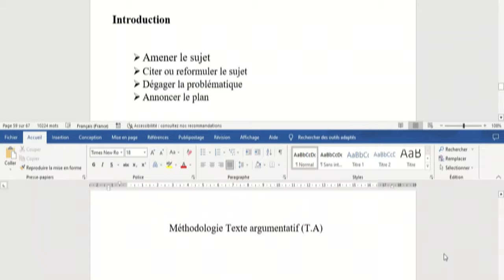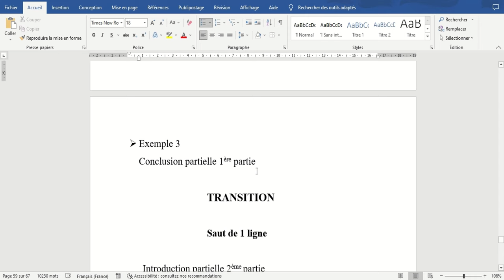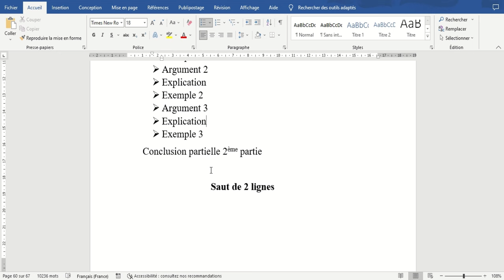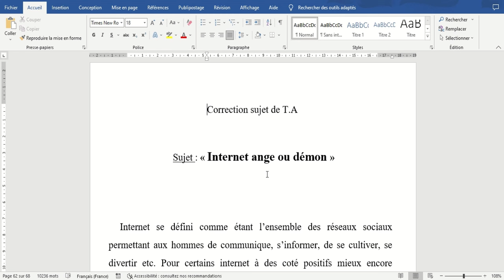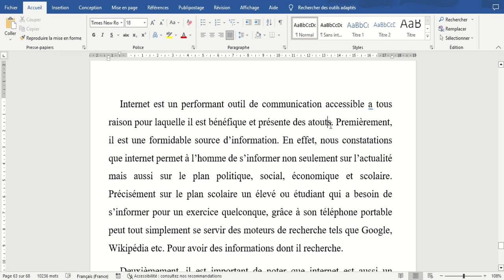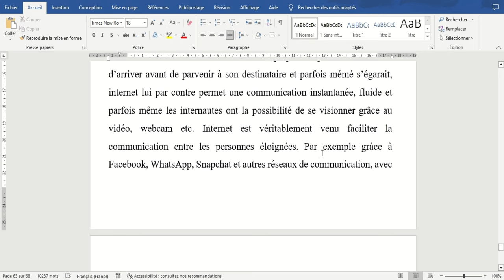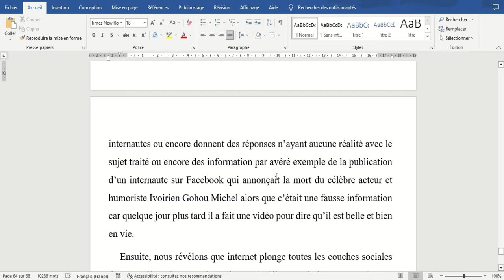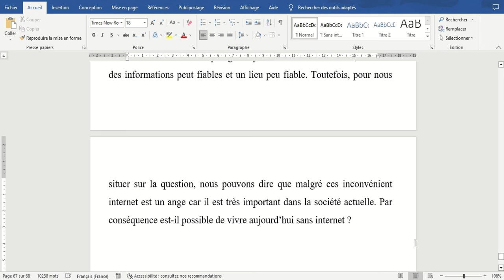Cours dissertation Texte argumentatif et correction/ niveau 1er terminal Bac GAB, CI, SEN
Dans cette vidéo vous allez retrouver toutes les étapes afin de réalise un bon travail de texte argumentatif pendant le Baccalauréat.